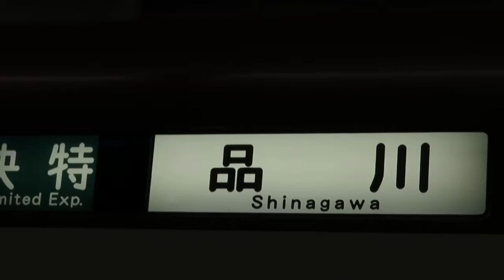【車内がLEDで明るい！】京急600形655F+京急新1000形1129F(12両) 快特品川行き 京急川崎駅発車